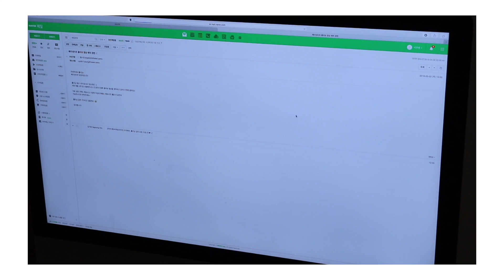*그렇게 극찬해서 기사도 난 "H"사 어성초 앰플리뷰(+역대찬양)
*이 영상은 헤이네이처와 함께 합니다. 60살까지 바를거에요